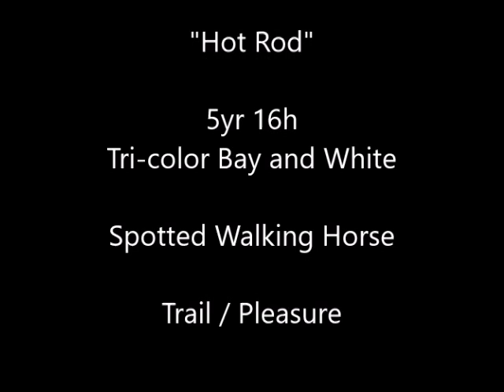"Hot Rod" 5yr 16h Bay White Spotted Tennessee Walking Horse Gelding Trail Pleasure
We are offering "Hot Rod" for sale on consignment. He is a beautiful spotted Tennessee Walking Horse gelding. Gorgeous tri-color bay and white , very flashy! Smooth natural saddle gait you can ride all day. Anyone with confidence and basic skills can enjoy him. He adores children and would make a great family horse.   Well trained and very easy to handle. No vices. He is a head turner! Big enough to carry anyone easily. He stands 16 hands at the withers. He is 5 years old. He is sound and healthy. Anyone can ride him with basic skills. He has a very sweet and affectionate personality. This boy would make a great 4H horse, field trial horse or trail horse. He always gives 100% and does his best to please.

He has great ground manners, stands tied, trims, bathes, grooms, loads etc. He is an experienced trail mount. He will cross water and obstacles. He is confident and sweet tempered. He will ride out alone or in a group. He will lead or follow. He is traffic safe. Not spooky or reactive. He stands for mount and dismount from the ground, log, rock or block. He will walk on a loose rein. He has a wonderful smooth gait you can ride all day. He will also canter. He can really move out if you ask him! Up to date on shots, coggins, worming and hoof care. This guy is ready to go camping or trail riding.